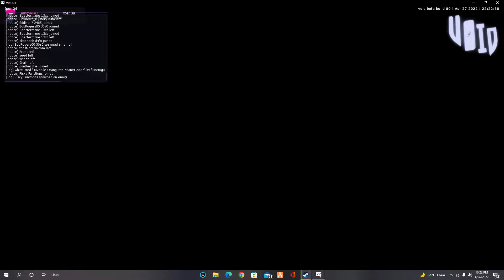How to crash a black cat on vrchat!!!!!!!!! EZ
tenper#0001